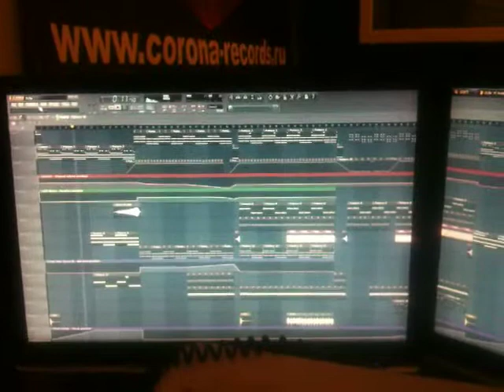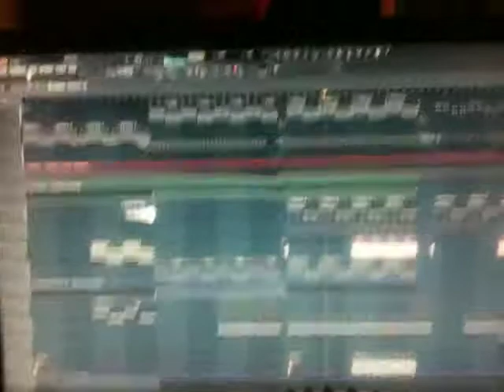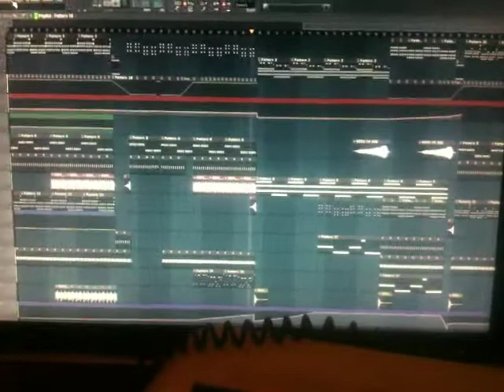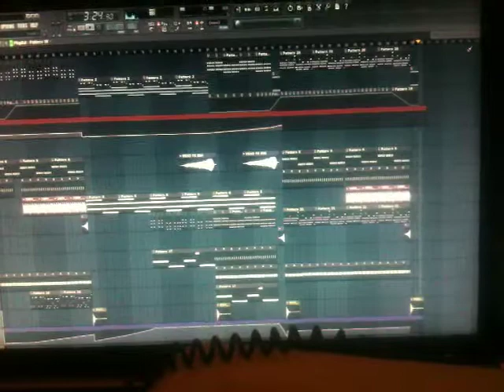Dj Anisimov - New Track (10.12.2011) Exclusive!!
New track by Dj Anisimov (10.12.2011) Exclusive!
Instrumental version. Vocal version on the way ;))